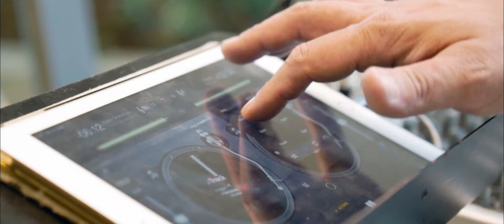Dj-sax | Music video